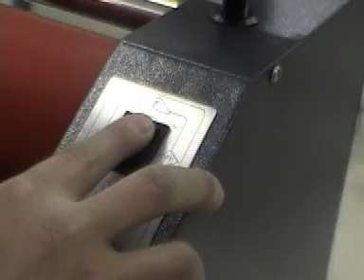Operation of BU-1600CIIZ